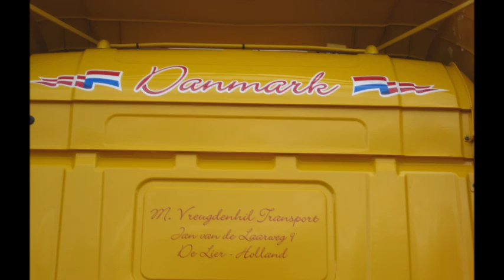m vreugdenhil scania R500 \8/ go in style